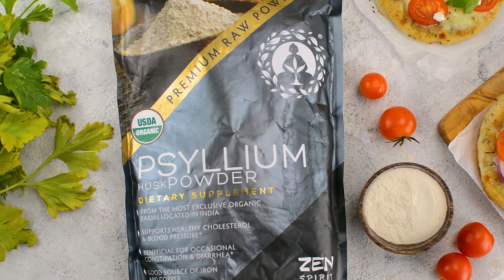GLUTEN FREE LOW CARB VEGAN FLATBREAD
This super-easy flatbread recipe is perfect for a healthy breakfast or a quick snack. It’s also an excellent side dish which goes with pretty much everything.
This vegan flatbread recipe is completely low-carb and gluten-free which makes it a rather special for all of us looking to eat something healthier. It’s based on coconut flour (which can also be replaced with almond flour but the coconut flour will definitely give it a unique touch) and Zen Spirit psyllium husk powder. This neutral-tasting base can be easily topped with some olive oil and your own favorite mixture of herbs and spices for a new version of flatbread every time you make it.
Once you’ve rolled out the dough for the flatbread, you can leave it as it is and fry but you can also cut the dough to get nice round flatbreads – the choice is completely yours. The cooking process is also quite simple. Grease a non-stick frying pan with a small amount of cooking spray or olive oil and add the prepared dough. Once the dough touches a warm pan it will start to rise but don’t worry, this is quite normal. It will reduce its size once you remove it from the pan and give you the best gluten-free and low-carb vegan flatbread you’ve ever tasted. Enjoy!

Serves: 4

Preparation time: 20 minutes

Utensils: Mixing bowl, Hand whisker, Parchment paper, Rolling pin, Cooking spray, Non-stick frying pan

Cook difficulty:

Ingredients:

½ cup coconut flour

2 tbsp Zen Spirit Psyllium Husk Powder

1 tsp baking powder

½ tsp salt

¼ cup coconut oil

1 cup boiling water

Olive oil and dried herbs, optional topping

And if you like what you see more from us you can follow us in: